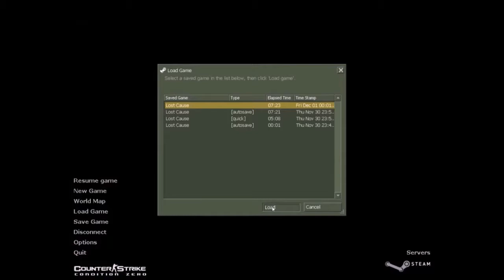Counter-Strike: Condition Zero Deleted Scenes Full Playthrough part 1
The Counter-Strike: Condition Zero Deleted Scenes full playthrough is a single player campaign that is unlike the other games of Counter-Strike. You can find the individual parts on my ShadowDeathBlade93 channel.